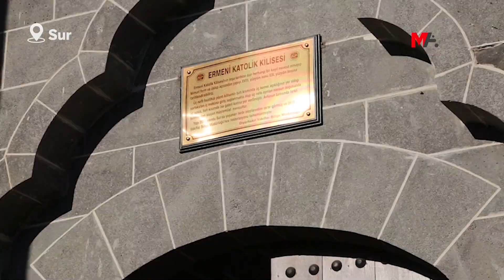İŞTE YASAKLI SUR'DAN GÖRÜNTÜLER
Sur'da 6 yıldır halktan "saklanan" mahallelerin yasaklı yerlerini ilk kez görüntüledik. Erdoğan, Atatürk ve Türk bayrağının asıldığı evlerde ne tarih ne kültür kaldı